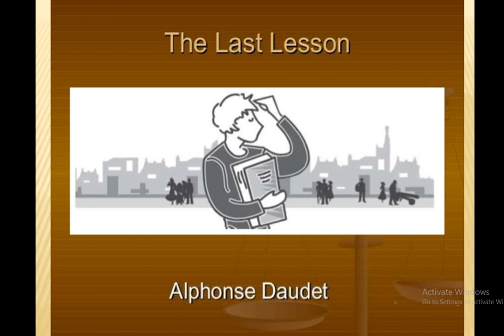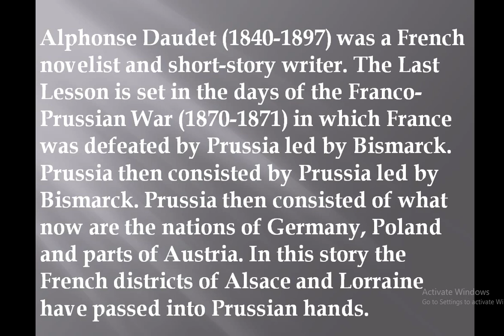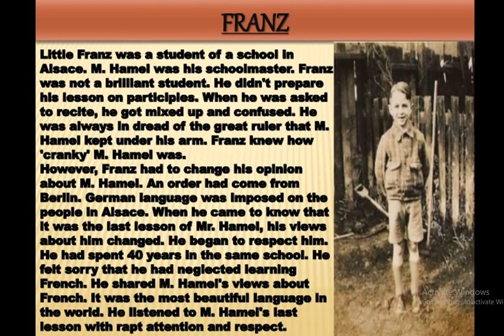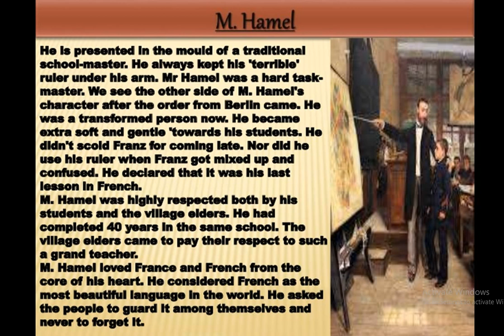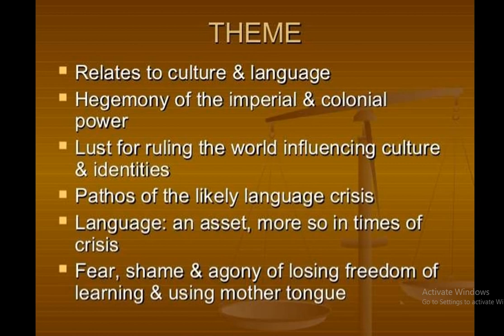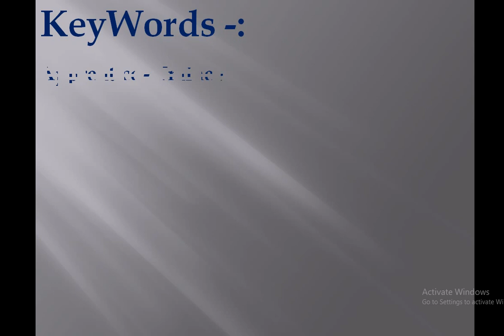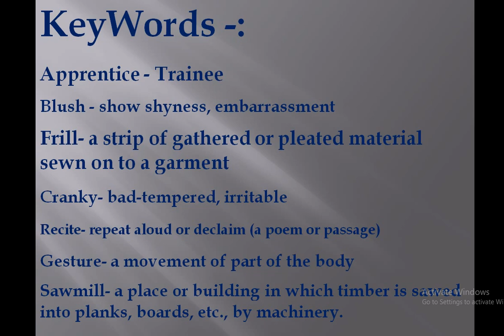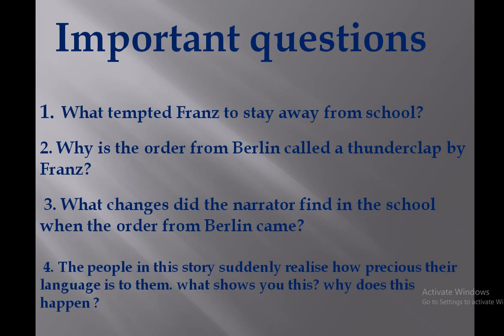The Last Lesson By Alphonse Daudet Class 12 English// Flamingo Chapter 1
The Last Lesson by Alphonse Daudet in hindi, Author//Characters// Theme// Important questions, and keywords.